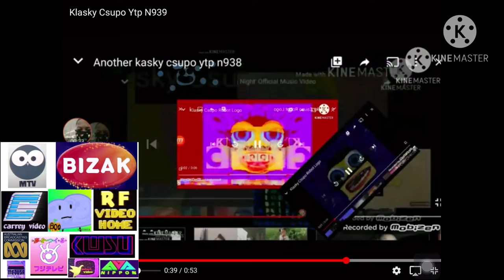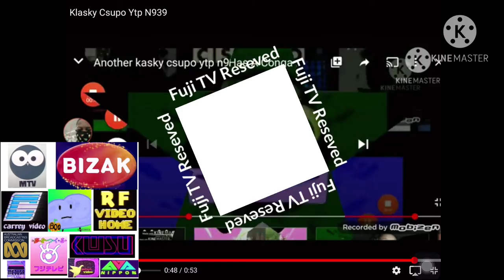A Arlene Gabor Me Tube Pee Letter Nine Hundred And Fourty